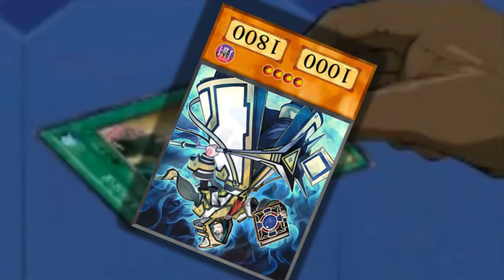pov: your opponent just came back to Yu-Gi-Oh! (BBL Drizzy Freestlye)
Sorry about this one guys